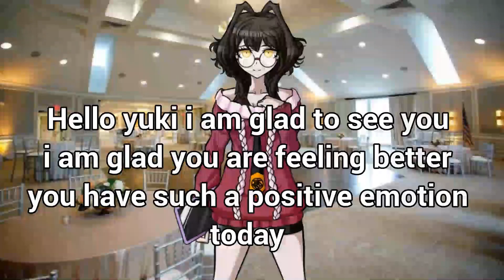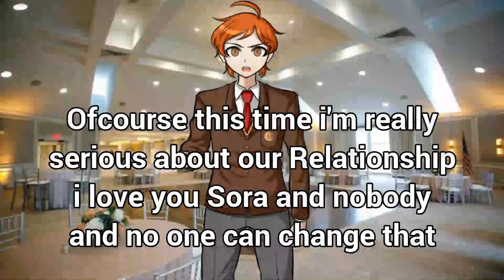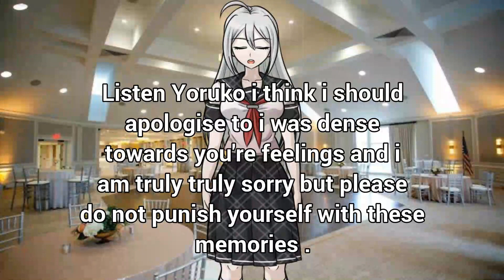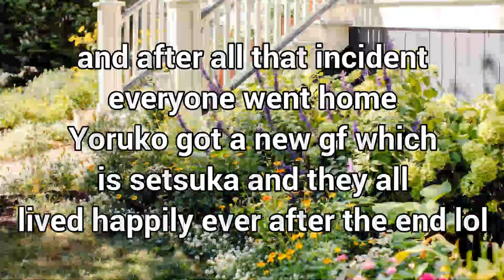SDRA2 Yoruko Confesses her love for Sora but it does not end well Fanmade AU FINAL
i guess in the end everything goes well . after all lol this was a fun AU to make .